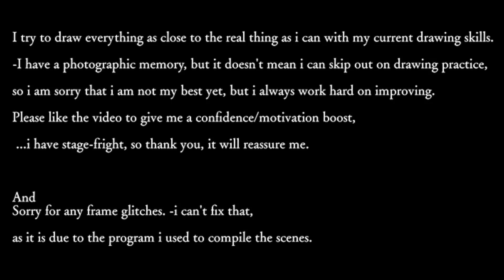The time we were engulfed in light -True Story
This is a real thing that happened to us one time...
we (me and my moms boyfriend) remember it, but my mom only remembers seeing it while it hovered in the sky.
Me and my mom think it COULD have been aliens, it Definitely wasn't ball lightening, a meteor, or anything else.
-that is the reason why i started counting how long we were in the light,
because we have seen lots of things...and i did actually see, one once.
that will be another animation, 2 of them -one from my mom, and one from me)
so i thought it was a good idea to make sure we didn't loose time by counting how long it was.
At first, i thought maybe it was a flair when i saw it shoot, but then it hovered there...
it definitely wasn't, they do not look like that, and it was So far away!.
What engulfed us in light, we may not know...but it sure was cool and, at the moment, scary.

There were No other people on the highway for a few hours.
I think it was...close to fall?, -but everything was still green.
AND, i'm pretty sure it was between 1:AM, and 9:PM.
That night, we ended up sleeping in a pull-over area on the side of the highway.

-If you can link me anything/stories similar to this, i would like to watch/read about it!.
i don't think anything happened, but it sure was...messed up.
The way i drew the light, is EXACTLY, how it looked. -it was really that bright,
and it really did shoot from behind the mountain, stop, and then we were engulfed in the light like that.

-i tried to figure out the exact area where it happened, and even looked on google earth for a little bit,
but there's THOUSANDS of miles where we drove, and...i can't be bothered to scour every highway and turn.
-I know it was either between toad river, fort nelson,
or...farther south, but going/facing north-ways, WAY in between any large cities.
-There were lots of tall, bumpy mountains,
and i drew the mountain that was infront of us in the exact shape as it was, and yeah -it was covered in trees.

I will work on "prettying up" the channel, and work on making things PROPER.
-it'll take a while, and i definitely won't have an upload schedule,
it'll be interesting, that's for sure~

I just learned how to do ALL of this, so, sorry if i sound awful, and, my equipment is awful, -i cannot afford ANYTHING.
i used the nameless ''video editor'' i found on the computer to compile my semi-animated clips,
and it glitches some of the frames, that, i unfortunately cannot fix.
(also, the reason why the road doesn't move is because the program i use doesn't do transparent properly. )
i worked for a long time on it, and i know it is for me when i am old, but i really hope you like it too.~
Hopefully, in time, i will not be so shy sounding, and become more confident, and be able to have true fun.